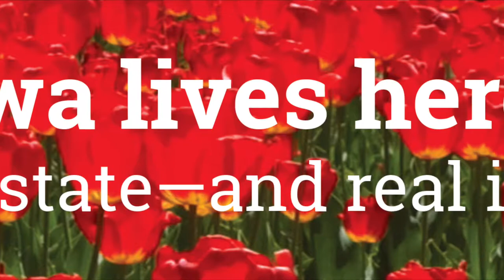31 Simcoe Demolition - New Beginnings!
In preparation for the construction of the beautiful Arterra homes at 31 & 33 Simcoe Street, the old run down house had to be removed. Here's how it went!